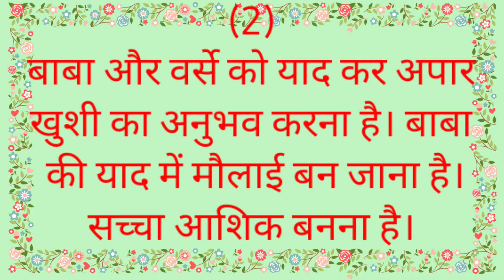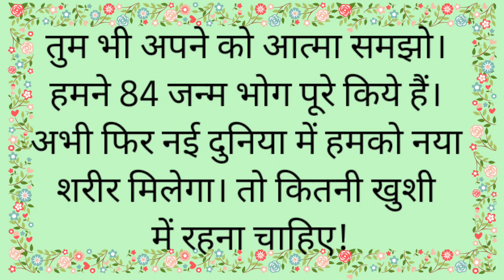18-07-2023 आज की मुरली / 18 July 2023 Aaj ki murli in hindi/ BK todays murli / Daily murli.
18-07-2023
|Daily Murli / Today murli/ aaj ki murali
Contents Covered
1. aaj ki murali
2. aaj ki murli
3. aaj ki murali
4. shiv baba ki aaj ki murali
5. om shanti murli today
6. brahma kumaris murli today
7. om shanti aaj ki murali
8. aaj ki murali om shanti
9. murali
10. om shanti murli
11. aaj ki murli brahma kumaris
12. murlitoday
13. aaj ka murli
14. bk murli today
15. murali aaj ki
16. om shanti murali
17. aaj ka murali
18. b K murli today
19. om shanti song
20. aaj ki murali madhuban
21.aaj ki murali sunaeye
22. aaj ki murli madhuban se
23. aj ki murali
24. aj kimurli
25. murali murali
26. murli aaj ki
27. today murli
28.आज कि मुरली
29. aaj ki murli shiv baba
30. aaj ki murli song
31. bk murli
32. bk murli today in hindi
33. gyanmoti aaj ki murli
34. madhuban ki murli
35. murli bk today
36. murli today hindi
37. om shanti aaj ki murli
38. shiv baba murli
39. aaj ka murli
40.aaj kai murli
41. aaj ki murali vijay bhai
42. aaj ki murli bk usha didi
43. aaj ki murli om shanti
44. aaj ki murli usha didi
45. ajj ki murali
46. bk hindi murli today
47. brahmakumari murli
48. murali brahmakumari today
49. murali today
50. murli shiv baba today